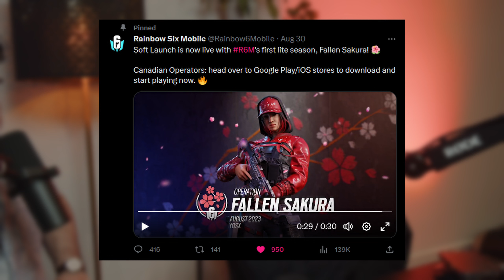Streamers are SAVING Rainbow Six Siege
SHOWS
- Every Tuesday 9am PT / 12pm ET / 6pm CEST / Wed 2am AEST

CHAPTERS
00:00 Intro
00:10 Welcome
00:50 A long week...
01:08 Rise of Streamers in R6
05:40 R6 Mobile Strange Launch
09:45 Signature Skin Debacle
13:42 Esports Week 1
14:40 Europe
16:15 North America
18:34 Brazil
20:25 Japan
23:22 South Korea
26:28 Asia
29:09 Oceania
33:05 The Meta
37:10 Wrapping Up